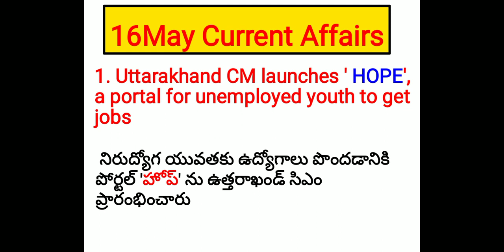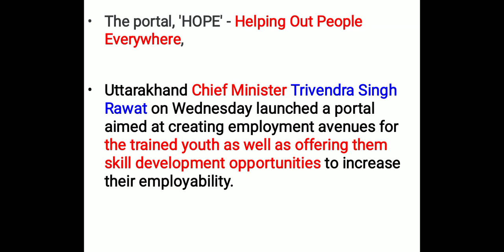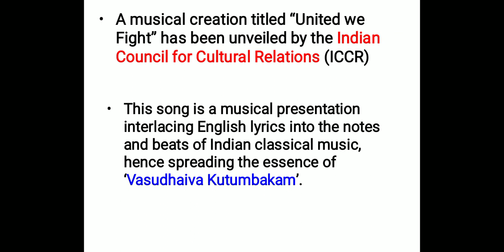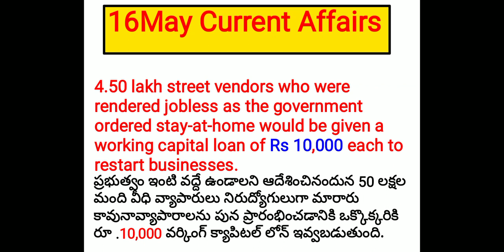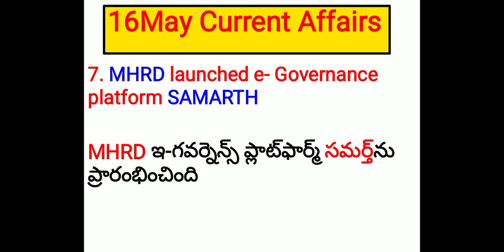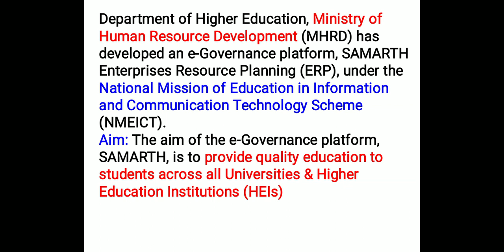16th May current Affairs 2020 In Telugu || Daily Current Affairs 2020 || Current Affairs Today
in this viedo am explaning about Daily current Affairs In  Telugu